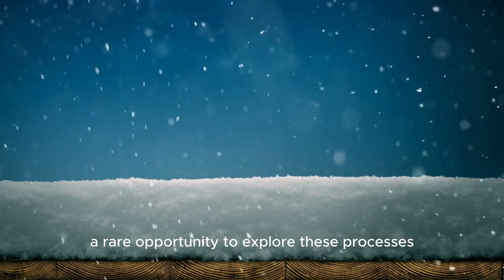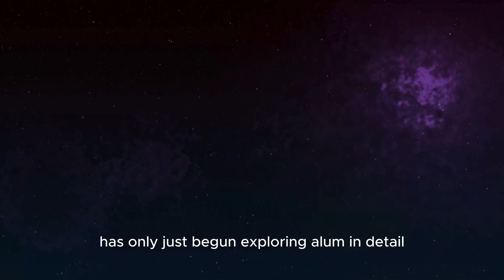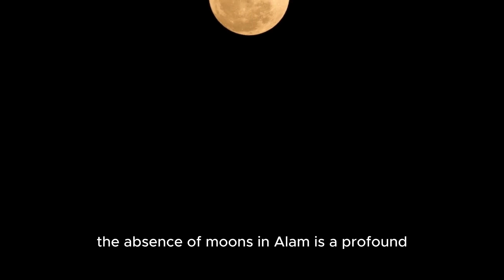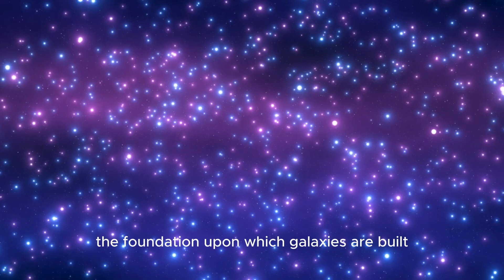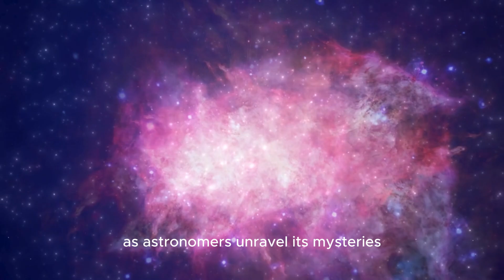James Webb Telescope Discovers Structure 100x Bigger Than the Milky Way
🌌 The James Webb Space Telescope has made a groundbreaking discovery—a massive structure 100 times the size of the Milky Way! Hidden deep in the cosmos, this colossal formation challenges everything we thought we knew about the universe’s scale and structure. Is this a supercluster? A vast galactic web? Or something entirely unknown?

🚀 Join us as we delve into this jaw-dropping discovery, the science behind it, and its implications for our understanding of the cosmos.